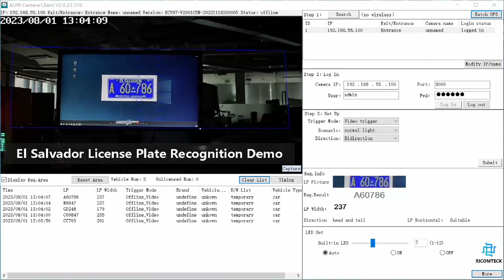El Salvador License Plate Recognition Demo Automatic License Plate Recognition ANPR IP Camera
El Salvador License Plate Recognition Demo Automatic License Plate Recognition ANPR IP Camera @RICOMTECK